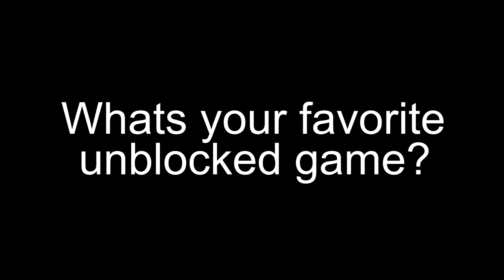April 4, 2023